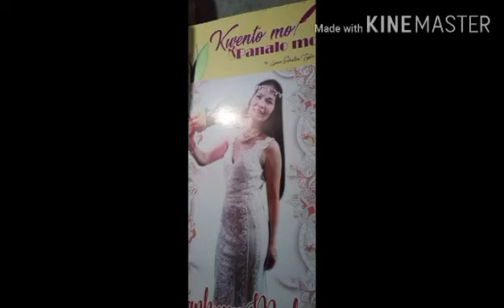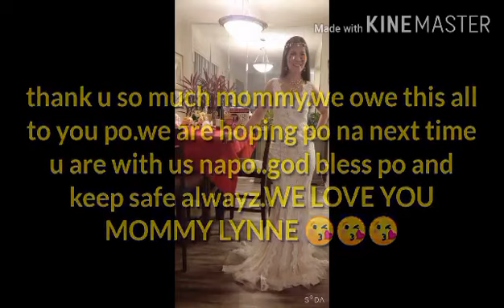VLOG #71 - HALLOWEEN PREPARATIONS